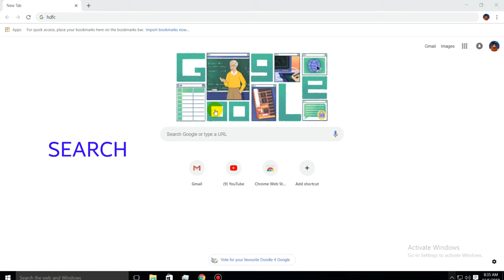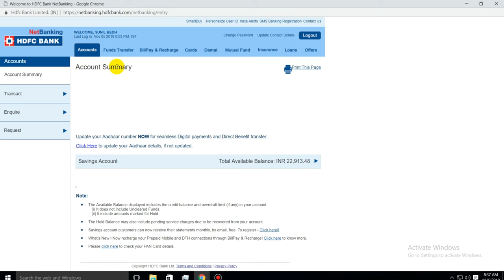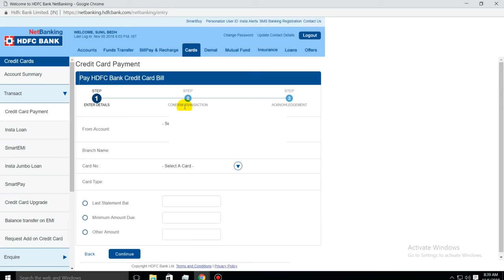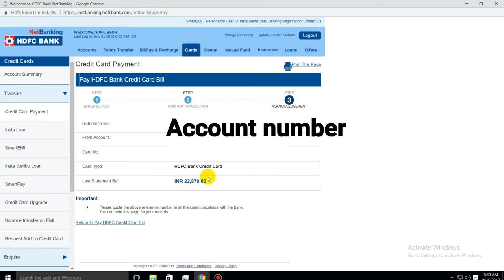PAY HDFC CREDIT CARD BILL ONLINEక్రెడిట్ కార్డ్ బిల్ చెల్లింపు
PAY HDFC BANK CREDIT CARD BILL ONLINE
మీ HDFC BANK CREDIT CARD BILL ONLINE లో PAY చేయండి ఇలా...